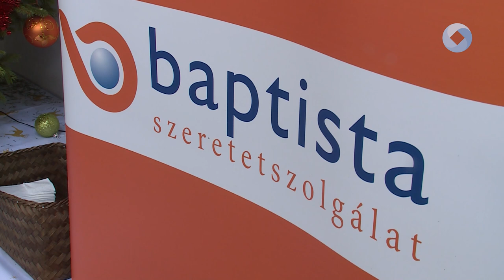A Szúnyog utcába költöztek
A Szúnyog utcába költözött a Napraforgók Háza, melyben a Baptista Szeretetszolgálat nappali ellátást biztosít enyhe és középsúlyos fogyatékkal élőknek. Jelenleg 14 fiatalt látnak el az intézményben, de harminc férőhelyet alakítottak ki, így a közösséghez lehet csatlakozni.